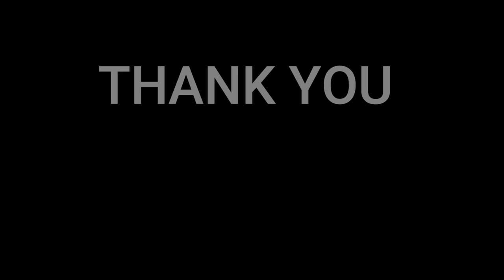🇩🇰NielsensTV REACTS TO 🇯🇵Seiko Matsuda - SWEET MEMORIES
Noriko Kamachi - Seiko Matsuda s a Japanese pop singer and songwriter, known for being one of the most popular Japanese idols of the 1980s. Source wikipedia